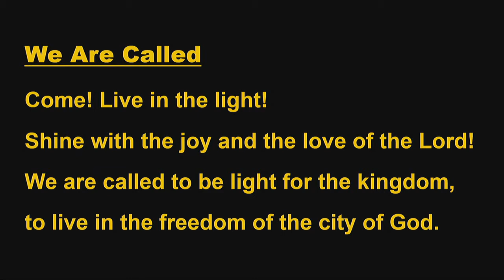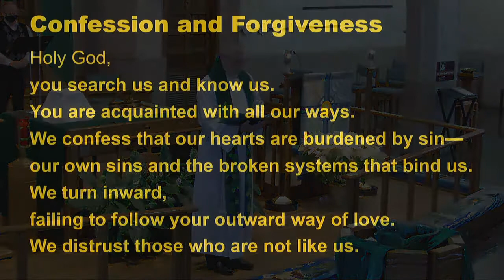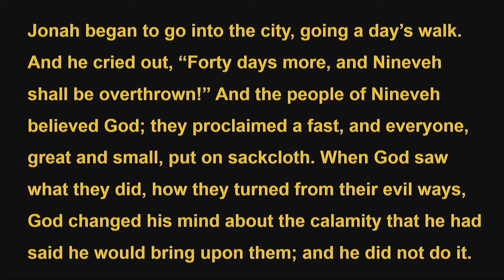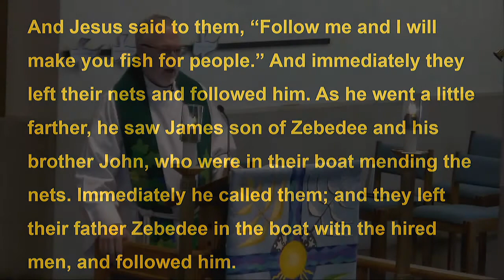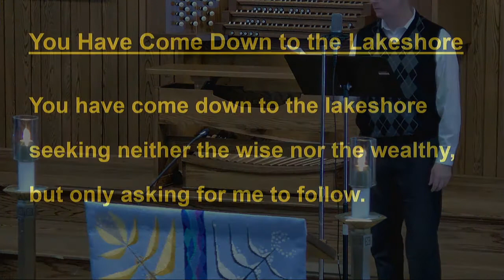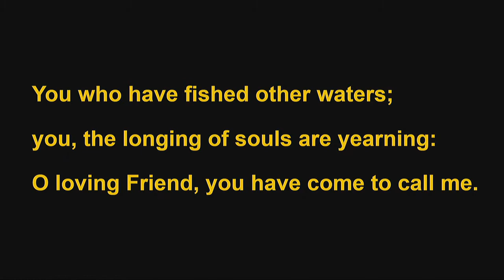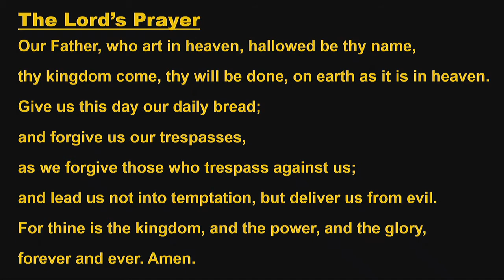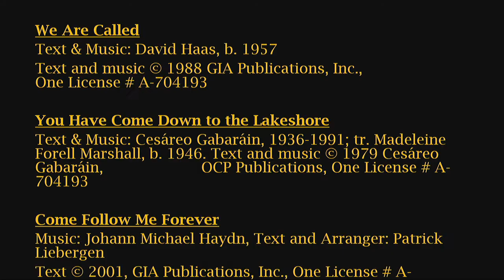Central Lutheran Church: Worship Service 1-24-21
Third Sunday after Epiphany. Pr. Michael Short presiding. Special music performed by Steve Ringlien and Aleah Harvey.